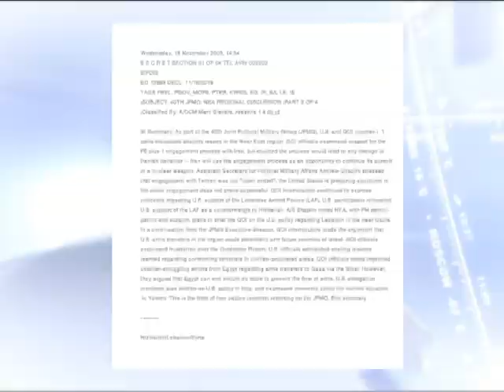وثيقة مسربة: استراتيجية اسرائيل تقوم على دعم السنيورة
تقرير عن احدى وثائق ويكيليكس التي تكشف خفايا المواقف حول السياسة في لبنان